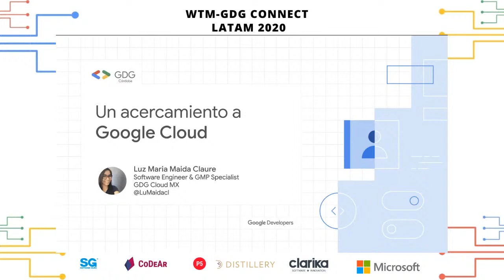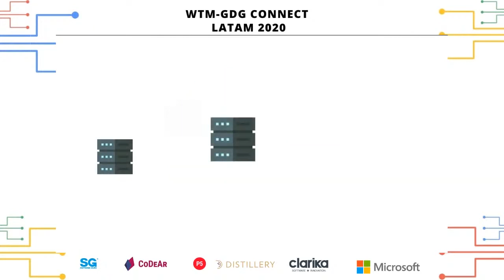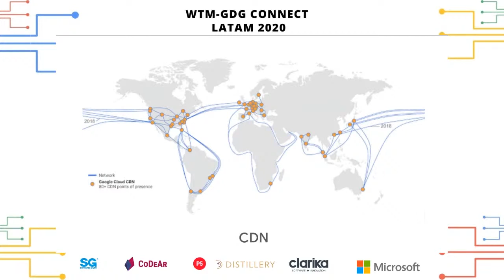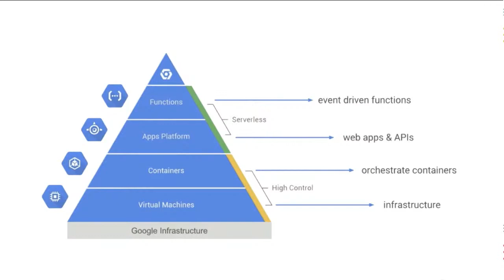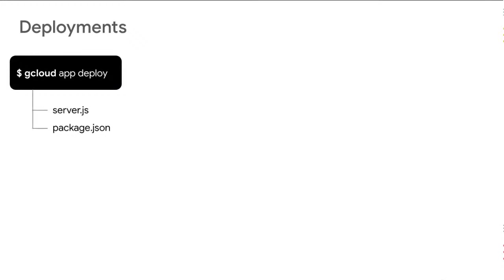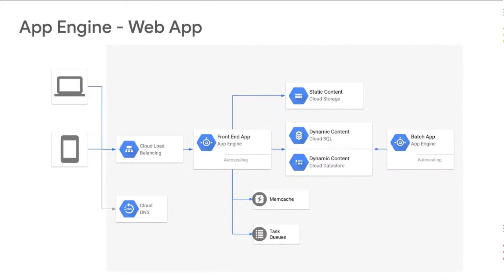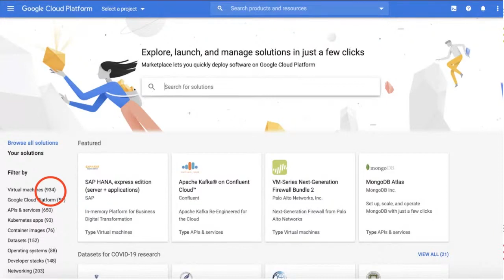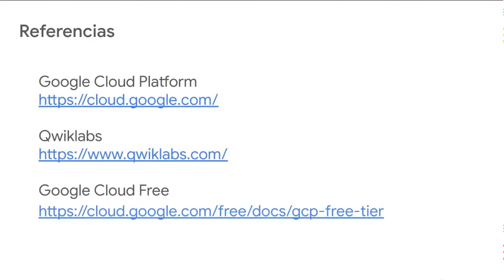Un acercamiento a Google Cloud